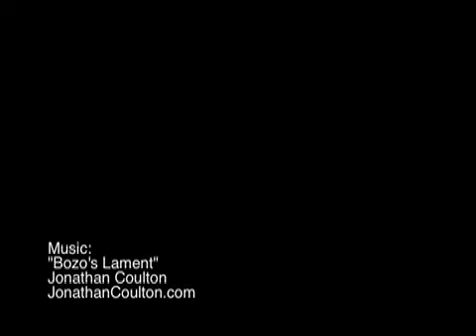Bozo The Booby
Macgellan Report from New Zealand featuring Gannets at Cape Kidnappers, - April 10, 2008 (Music by Jonathan Coulton